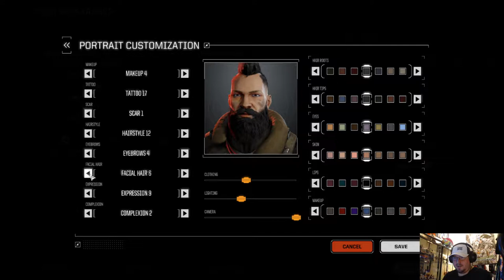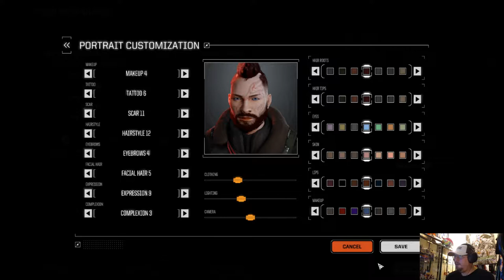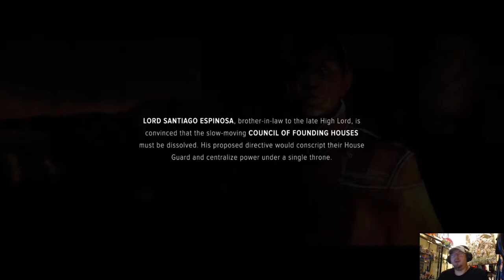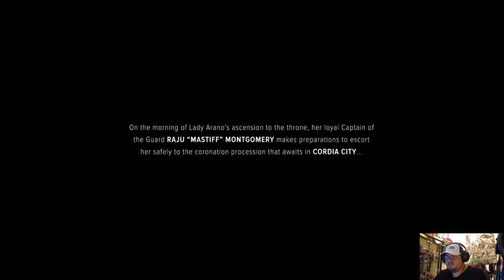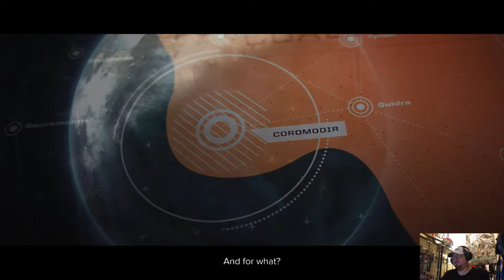BATTLETECH - Madog Plays - Episode 1 [Basic Training! Get A Move On Soldier!!!]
BattleTech is a turn-based strategy video game developed by Harebrained Schemes and published by Paradox Interactive.
Command of your own mercenary outfit of Mechs as you find yourself drawn into a brutal interstellar conflict! Take control of the battlefront with a wide range of equipment, various machine guns, gauss rifles, lasers, and the powerful PPC! (Particle Projection Cannon)

►SWAGBUCKS
►GAME INFO
Name: Battletech
Developer: Harebrained Schemes
Publisher: Paradox Interactive
Platforms: PC
Release Date: Apr 24, 2018